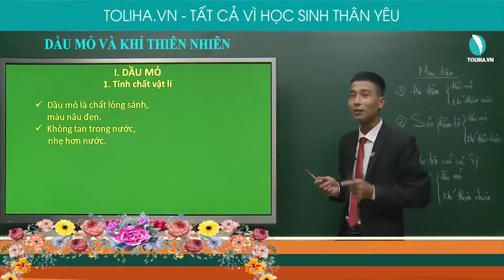Dầu mỏ và khí thiên nhiên - Hóa Học Hữu Cơ lớp 9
Dầu mỏ và khí thiên nhiên
1. Tính chất vật lí
- Dầu mỏ là chất lỏng sánh, màu nâu đen.
- Không tan trong nước, nhẹ hơn nước.
2. Trạng thái tự nhiên, thành phần của dầu mỏ
Mỏ dầu thường có ba lớp:
- Lớp khí ở trên (khí mỏ dầu hay khí đồng hành).
- Lớp dầu lỏng có hòa tan khí ở giữa.
- Lớp nước mặn dưới đáy.
3. Các sản phẩm chế biến từ dầu mỏ
- Để chế biến các sản phẩm từ dầu mỏ, dùng phương pháp chưng cất.
- Khi chưng cất dầu mỏ, các sản phẩm được tách ra ở những nhiệt độ khác nhau.
- Lượng xăng khi chưng cất dầu mỏ chỉ chiếm tỉ lệ nhỏ.
- Để tăng lượng xăng, người ta dùng phương pháp cracking.

- Quan điểm giảng dạy: Thầy tận tâm - Trò tiến bộ.